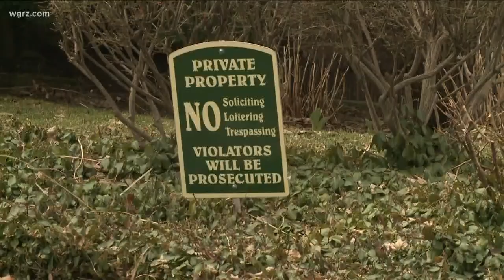Five fires overnight caused $800,000 in damage